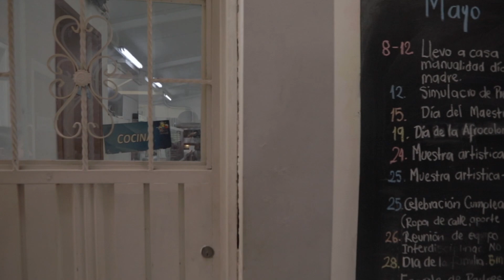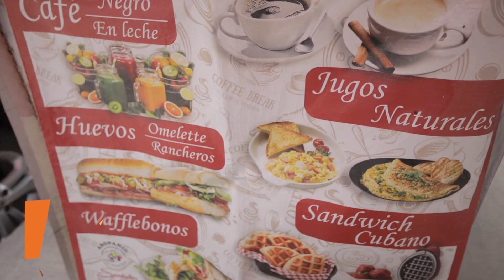ASOPANID trabaja por la inclusión social y la dignidad de las personas con discapacidades cognitivas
"Alon Ohana - Blissful Ride
Ty Simon - Beyond This World
Ace – Swag
Shinto - Summer Games"